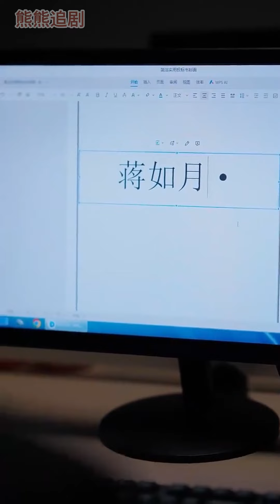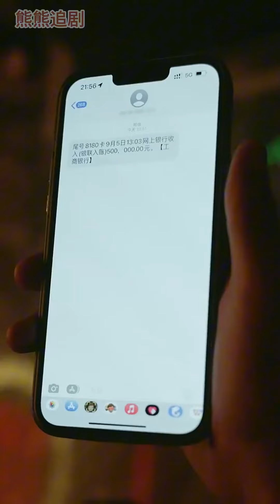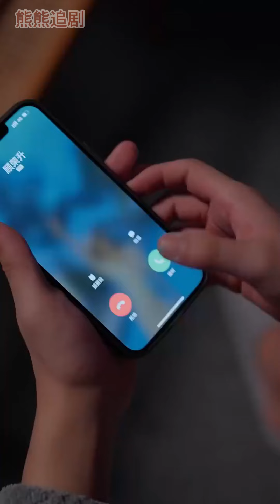超清合集丨《破產精英》第1-40集 昔日大少爺淪為外賣小哥，後進公司實習，他解决公司危機，在職場上發光發熱，再次逆風翻盤，書寫人生新篇章#都市#逆襲#爽文#職場 丨超甜